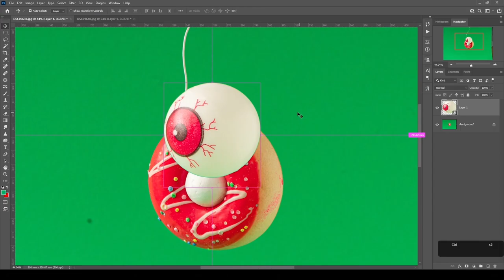Crypto Art trailer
New lessons, new trends, new photoshoot!
We have added a new photoshoot to our course with new trends for 2022.
Go to our site and sign up for the course.